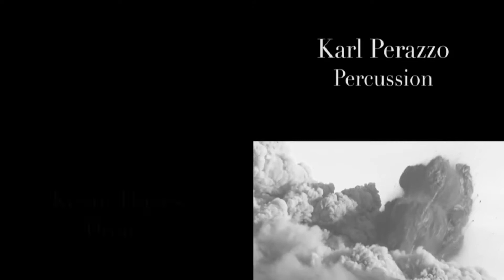Oye Como Va With Jimmy Dillon & Friends - Carlos Santana Original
Oye Como Va With Jimmy Dillon & Friends - Carlos Santana Original From an epic 2014 evening in Kohanaiki Hawai'i.

Special Thanks To Everyone In The Band:

Lisa Fischer - Vocals
Tony Lindsay - Vocals
Jimmy Dillon - Guitar/Musical Director
Dewayne Pate - Bass
Kevin Hayes - Drums
Dave K Matthews - Keyboard
Michael Peloquin - Saxophone, Harmonica, Vocals
Michael Rinta - Trombone
Tom Poole - Trumpet
Karl Perazzo - Percussion
Kelli Dillon - Dancer/Percussion

Thanks to the Sublime Strings, Magik* Magik Orchestra, Liana Nicole Berube, Michelle Kwon, Ivo Bokulic, Stephanie Bibbo, and conductor Minna Choi, sound engineer Karl Derfler,  Visual Nick Cinelli, and the host Kohanaiki.

Thank you everyone for making it such a magical night to remember.

🎸 Want to go beyond YouTube and typical guitar lessons? I encourage you to check out my new guitar mentorship program called "The Jimmy Dillon Experience," where you can try out the entire first week risk-free for just $1. to get started.